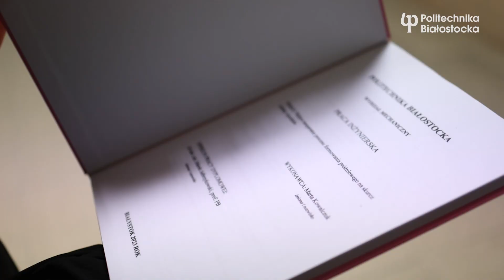Marta Kowalczuk – inżynier Wydziału Mechanicznego Politechniki Białostockiej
Wśród młodych inżynierów, którzy podeszli do obron w semestrze zimowym 2022/2023 była Marta Kowalczuk. Swoją pracę z zakresu inżynierii materiałowej i wytwarzania napisała pod opieką promotorską dr hab. inż. Marka Jałbrzykowskiego, prof. PB.

Gratulujemy!

Jesteś ciekaw jakie tematy podejmują w swoich pracach inżynierskich studenci Politechniki Białostockiej?

Oglądaj filmy z cyklu
Sprawdź ofertę kierunków studiów w Politechnice Białostockiej i dołącz do nas!